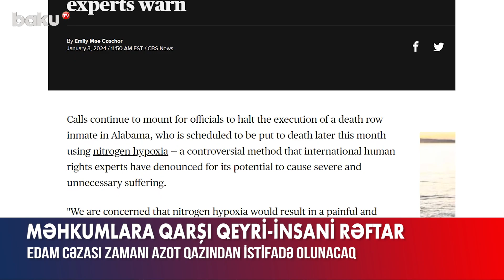Sifarişlə qətl törədən məhkumun axırına çıxacaqlar | ABŞ-dən qəddar addım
ABŞ-də ilk dəfə qeyri-insani ölüm cəzası tətbiq ediləcək.
Yerli medianın yaydığı məlumata görə, edam azot inhalyasiyası ilə həyata keçiriləcək. Bu cəza formasının ilk qurbanı isə məhkum 58 yaşlı Kennet Smit olacaq. O, 1988-ci ildə sifarişli qətl törətməkdə təqsirli bilinir. Edamın 2024-cü il yanvarın 25-də Alabama ştatının Penitensiarında həyata keçirilməsi planlaşdırılır.
Qeyd olunub ki, həmin an məhkumun üz nahiyəsinə qaz balonuna qoşulmuş maska taxılacaq. BMT Baş Assembleyasının rəsmiləri bu addımın 1984-cü il dekabrın 10-da qəbul edilən konvensiyaya əsasən, beynəlxalq standartlara zidd olduğunu bildirib.
Ekspertlər isə hesab edirlər ki, ABŞ hakimiyyəti bu cəza tədbirindən istifadə etməklə məhkumlara qarşı qəddar, qeyri-insani və ya ləyaqətini alçaldan addım atır.
Qeyd edək ki, bu edam növü ilə məhkum yalnız azotla nəfəs alır və o, oksigendən məhrum edilir. Hazırda ABŞ-nin üç ştatında bu cəza üsuluna icazə verilsə də, praktiki olaraq heç vaxt istifadə olunmayıb.